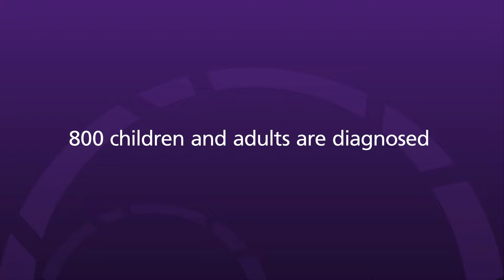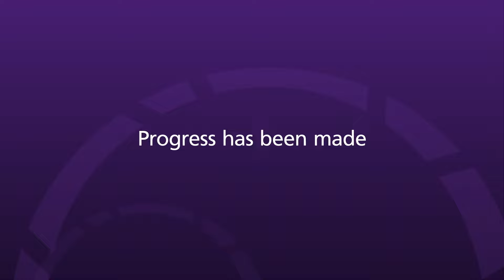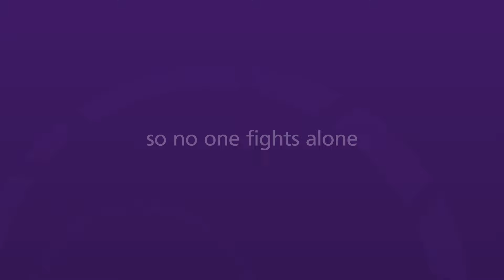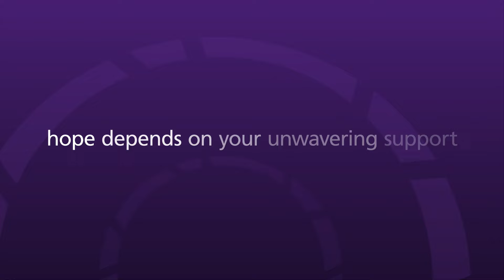Meet Hope Head On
The American Brain Tumor Association launches Meet Hope Head On, a five-year, $50-million campaign to accelerate its mission. Together, we can: triple research investment; double patients served; and double federal funding.